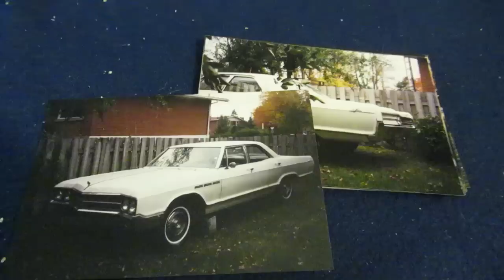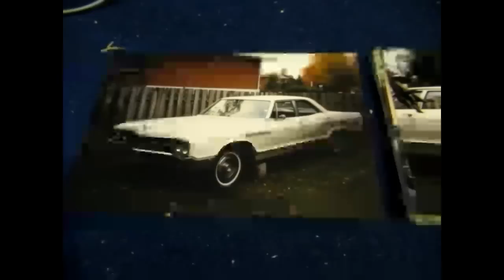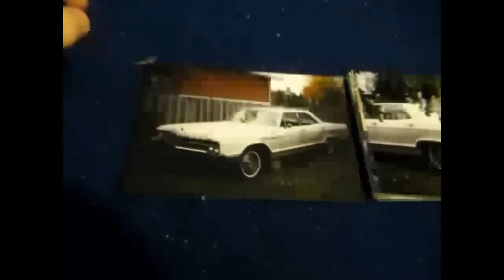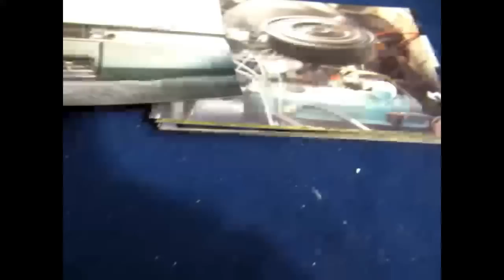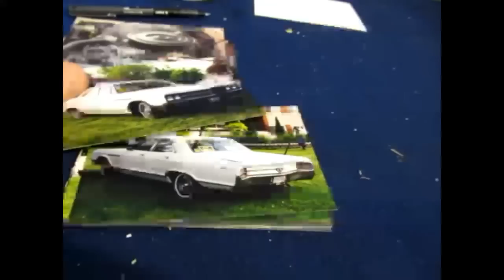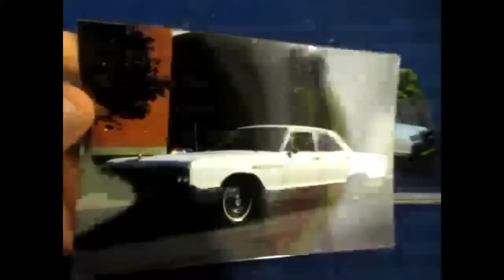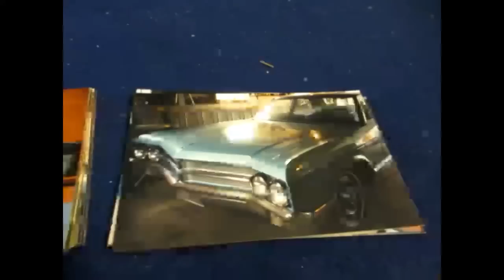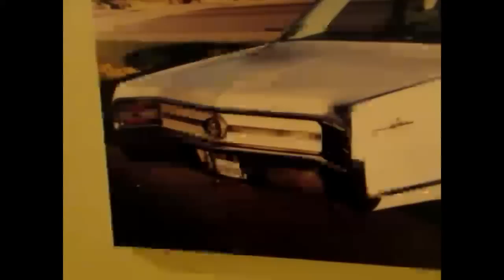MY OLD '65 BUICK LESABRE LONG STORY